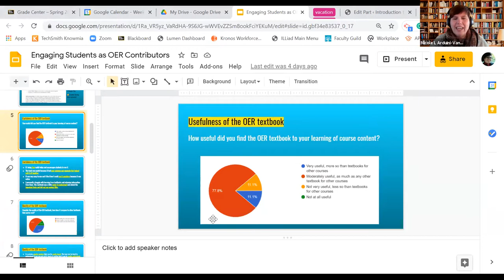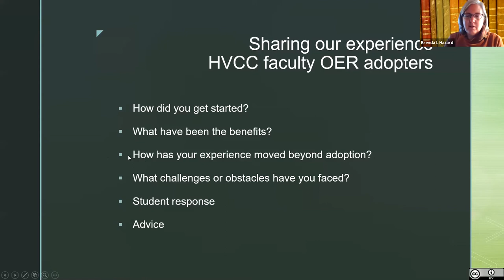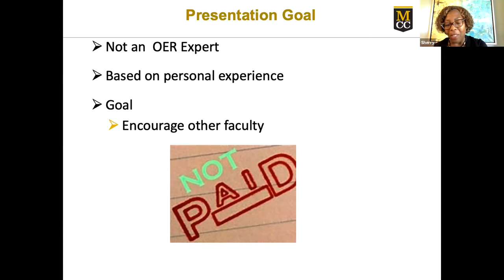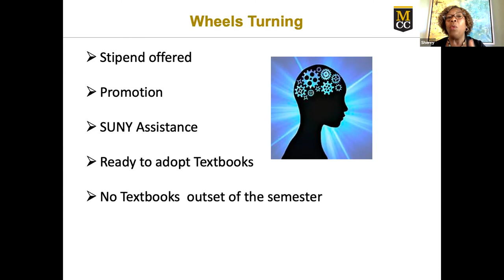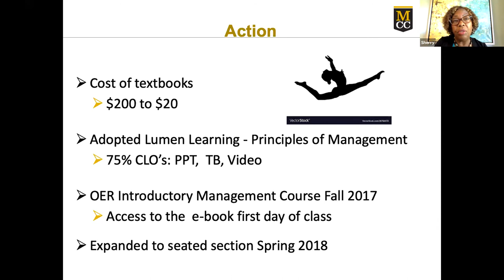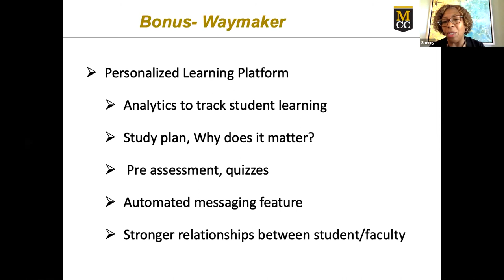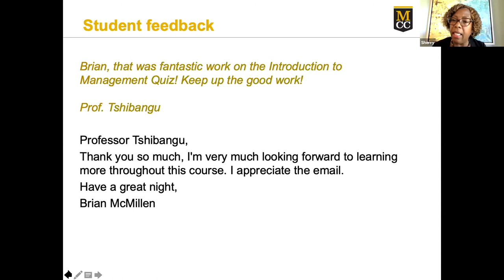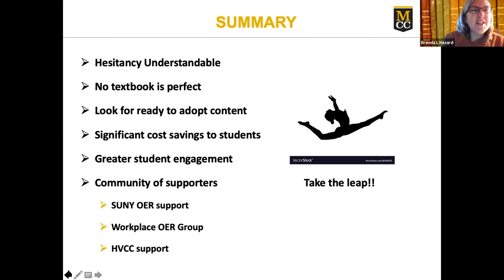Intro to OER Faculty Workshop Part 2/5 (March 2021)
- HVCC faculty panelists
- Keynote speaker
- Q&A